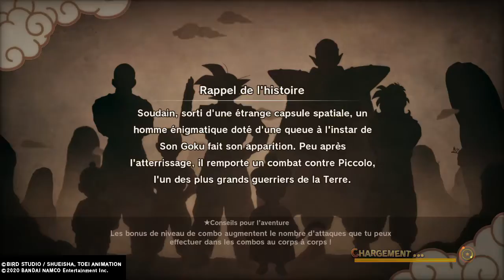Dragon ball z kakarot # 3 début du combat contre Raditz#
suite de notre aventure dragon ball qui deviens de plus en plus passionnante